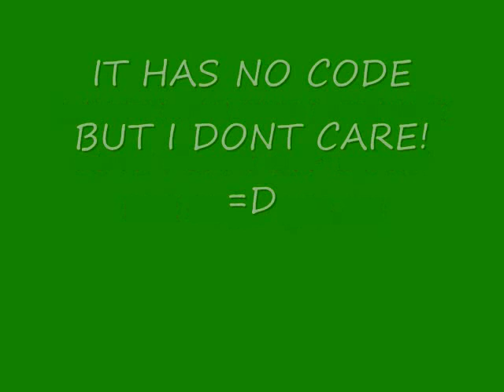I WON THE WEBKINZ LOVE PUPPY! :D